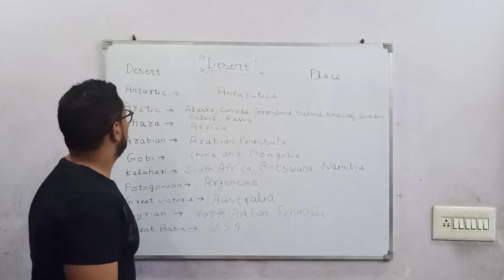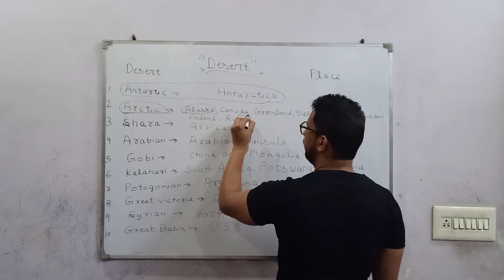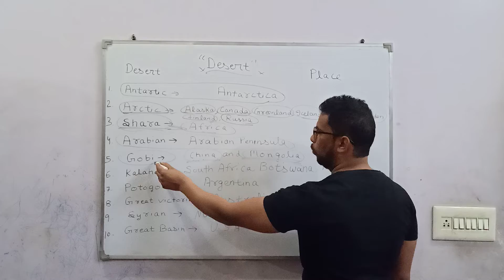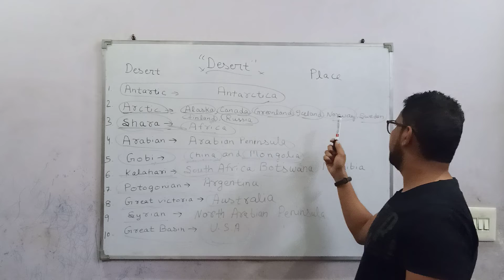WORLD IMPORTANT DESERTS WITH TRICK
CHANNEL DETAILS

HINDI GRAMMAR

ENGLISH VOCABULARY

Number system

STATIC GS

IMPORTANT DAYS

CURRENT AFFAIRS

REASONING